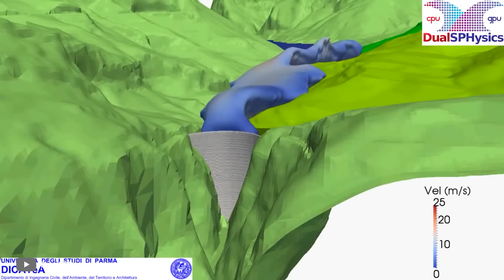Videos más Raros! Barcos Vs Olas Gigantes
Mucha gente piensa que los barcos modernos no se ven afectados por todo tipo de tormentas y olas. Pero, ¿es esto realmente cierto y cómo hacen frente los diferentes tipos de barcos a las tormentas en alta mar? ¡Hoy intentaremos averiguarlo juntos! ¡En este episodio les mostraré las imágenes más raras de barcos que han sido atrapados en las tormentas más poderosas en el mar! ¡Esto es algo que necesitas ver! ¡Vamos!